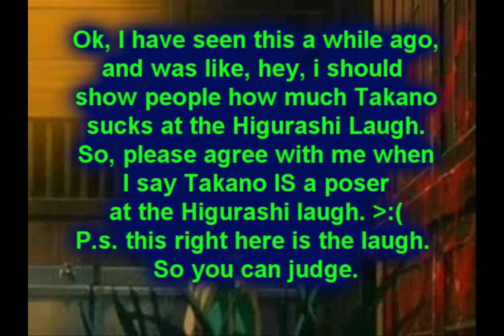Takano's Horrible Laugh (Higurashi no naku koro ni)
Hello, I just wanted to show everyone that takano sucks alot at the higurashi laugh. Fans of higurashi will know what i'm talking about. Enjoy, and vote to wether she's good, or HORRIBLE! XD